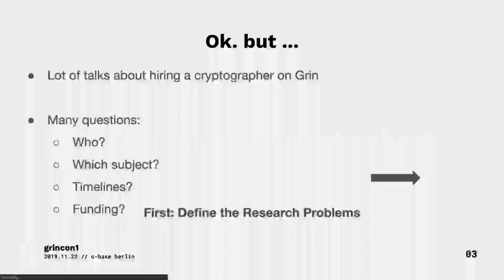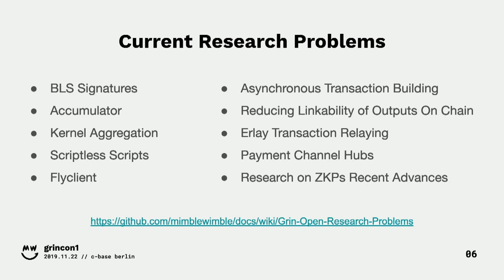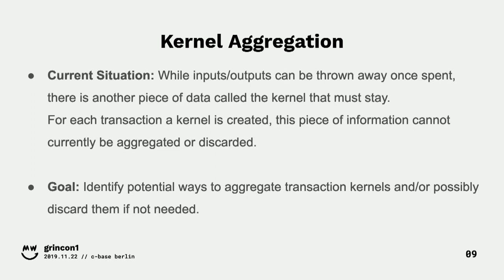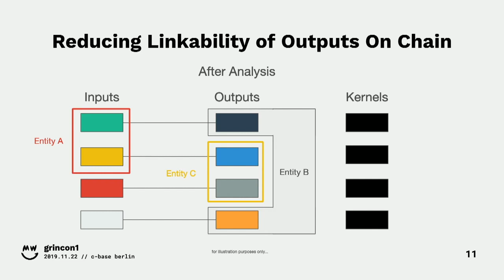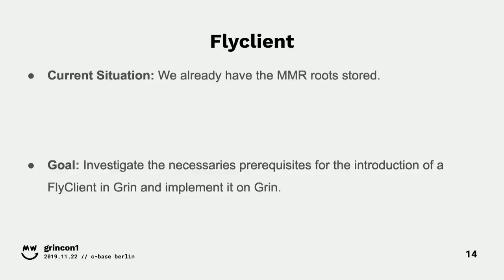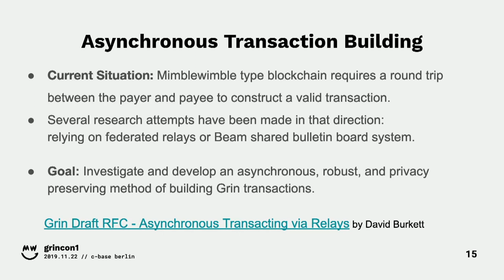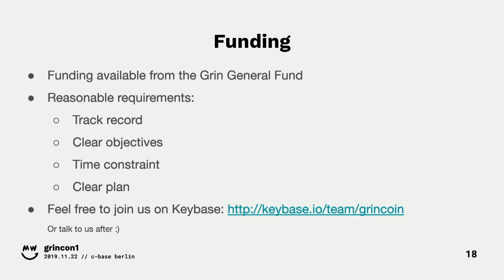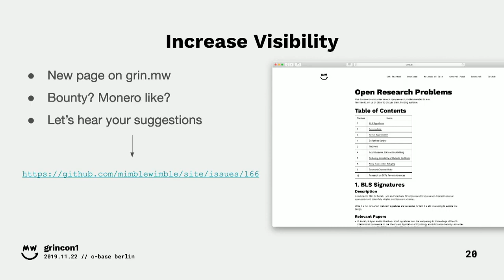grincon1: Grin Open Research Problems